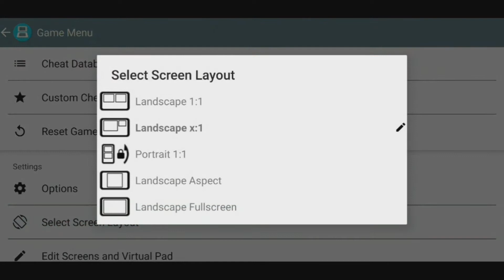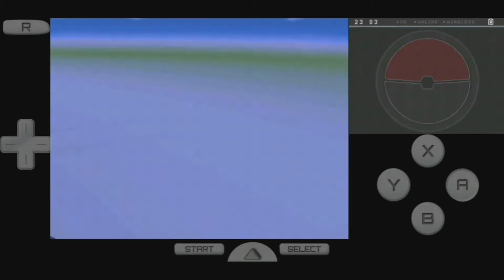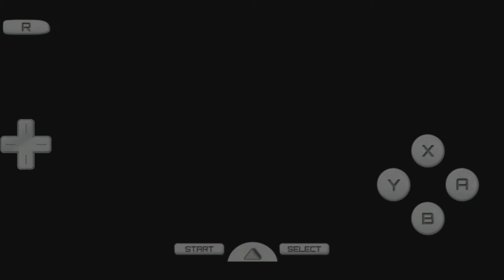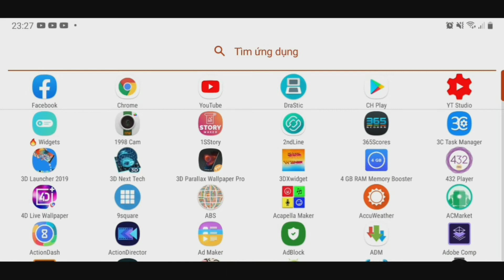Pokemon Mon Black 2 #4 Shiny pikachu and eevee ; hướng dẫn chơi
link drastic NDS

Để nhận được Thông Báo Video Clip Mới Nhất của Gaming : click vào 🔔Chuông